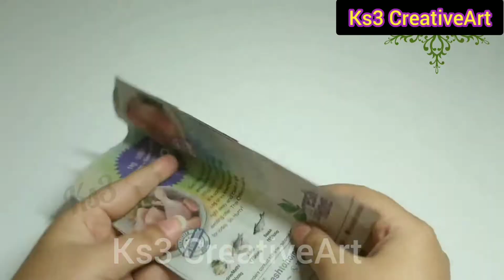How to make Slippers with Waste Cloth | Winter Slippers for ladies / girls / kids | DIY Slippers